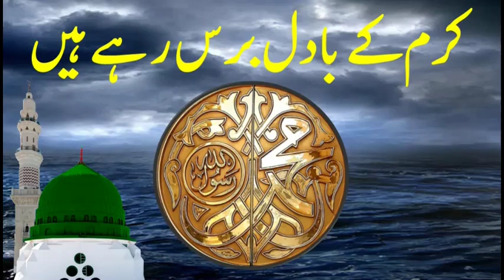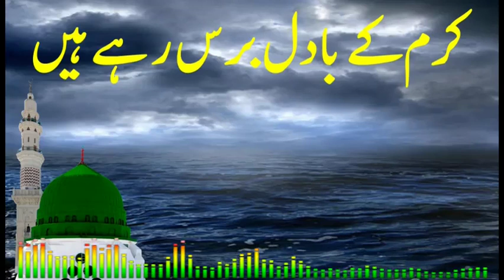Karam Kay Badal Baras Rahay Hain | Naat by Ijaaz Muhammad Saqib | No Copyright Nasheed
Mr Ijaz Muhammad Saqib is a very learned Science Teacher and is presently serving in Governament Higher Secondary School Number 1 Kohat (GHSS No.1 Kohat). He is one of the most upcoming Naat Khuwaans in Pakistan, specially in Kohat. He is also a fan of famous Singer who converted to Naat Khuwani Shaheed Junaid Jamshed.

Topic: Karam Ke Badal Baras Rahay Hain
Vocals: Ijaz Muhammad Saqib
Category: Munajaat, Hamd, Dua, Naat, Nasheed
نعت شریف ﷺ نعت شریف نعت حمد

Ijaz Muhammad Saqib, GHSS No 1 Kohat, ,حمد,نعت Naat, Hamd, Munajaat, Nasheed, Ramzan, No Copyright Nasheed, Junaid Jamshed, Naat lyrics, junaid jamshaid, New Poetry,